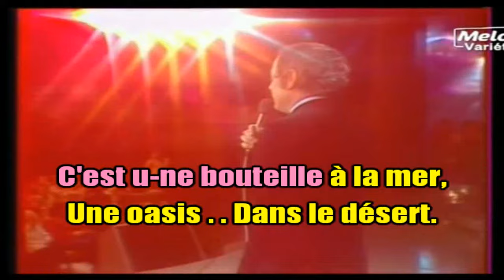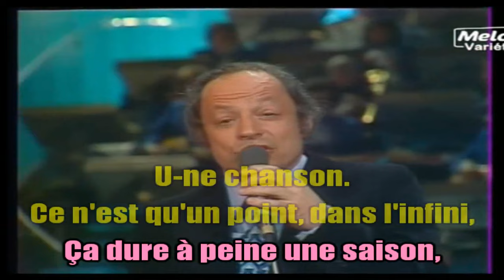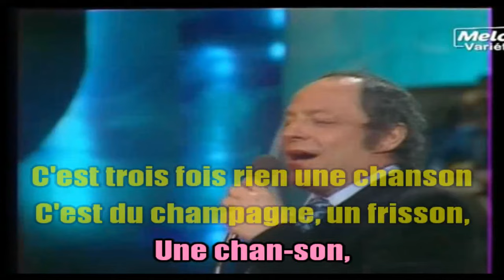KARAOKÉ Charles Dumont - Une Chanson Création JP karaoké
Demande d'un ami que Nathy et moi embrassons très fort. Une grosse pensée pour lui.
Bande son PRO Recisio VK
Je suis profondément étonné pour ne pas dire écoeuré de constater que le départ de cet énormissime auteur-compositeur-interprète connu dans le monde entier et qui a tant fait pour la chanson Française a pratiquement été passé sous silence par les médias . . Cela me fait penser à la mort de Jean d'Ormesson  . . Nous avons de sérieuses lacunes et carences dans notre pays !
Une pensée pour lui qui repose aux côtés de nombre d'interprètes de ses belles chansons. R I P. 🙏
Prenez bien soin des gens de vous et des gens que vous aimez. 🙏❤️😘🌹👍🎶🙏❤️😘👍👍
Aimons nous Vivants !
JP